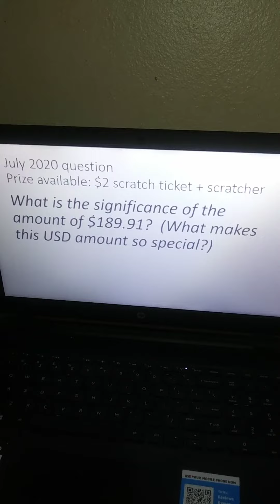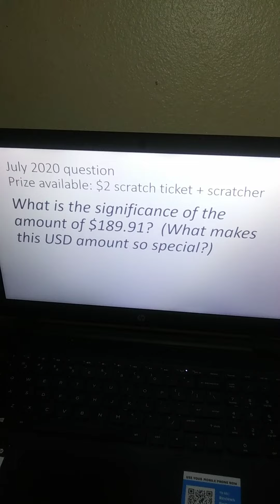(CLOSED) July 2020 Giveaway Club question! Time to crown another winner (hopefully)...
The July question for the 2020 Giveaway Club makes its grand appearance!  Will you be the newest winner in the club?  Only one way to find out -- view the video and answer the question!